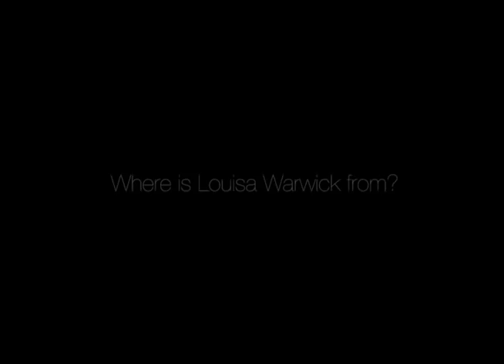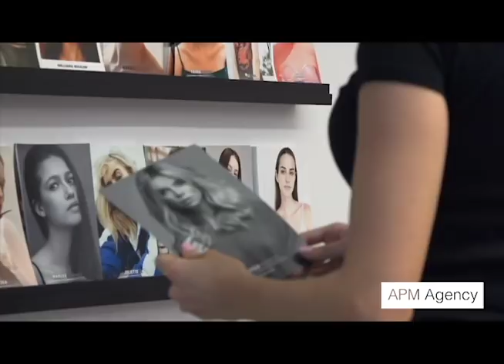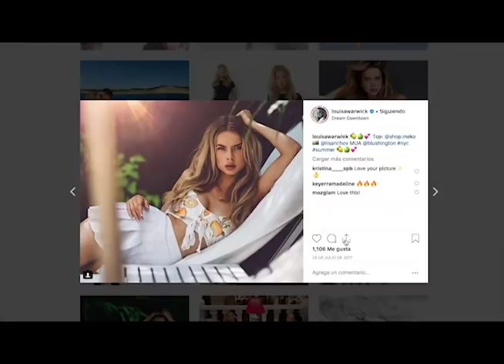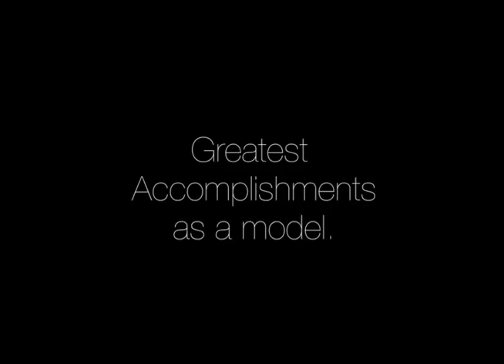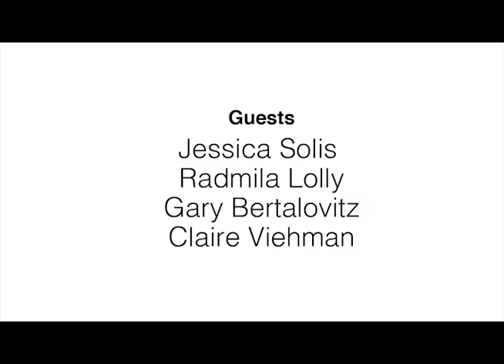Interview A DAY IN THE LIFE with Louisa Warwick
Johnny Castro interviews Louisa Warwick